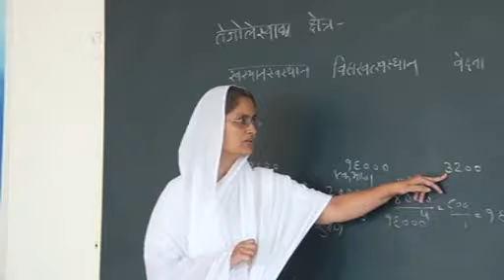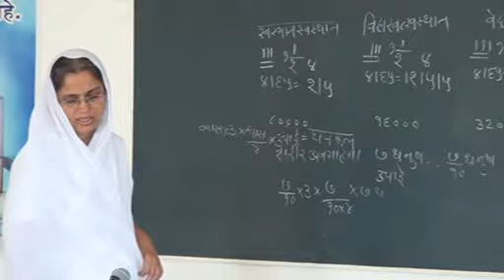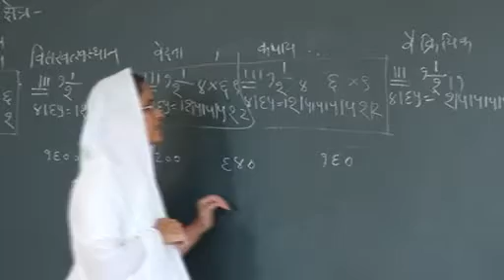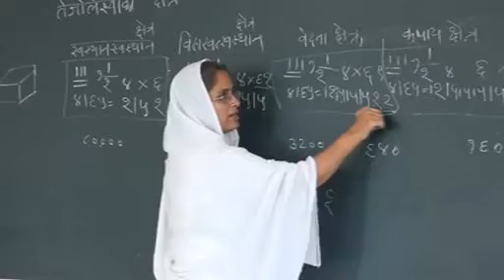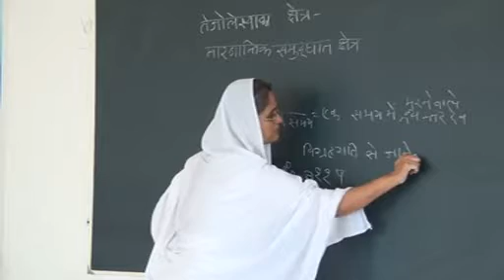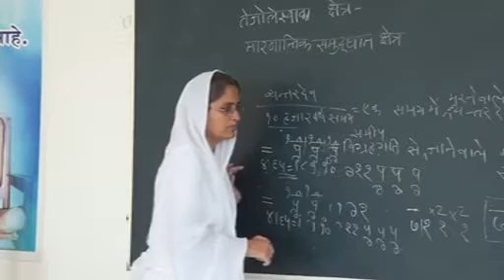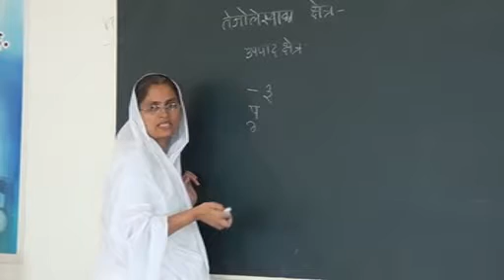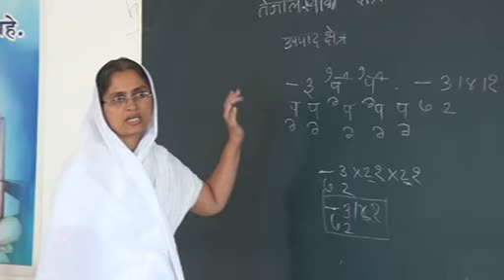Sujata didi Kumbhoj jivkand 542 543